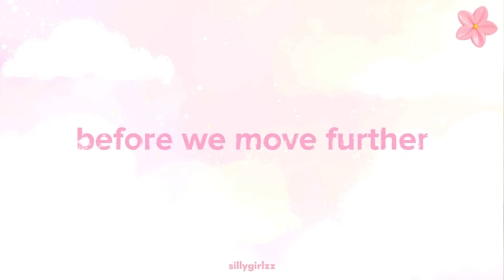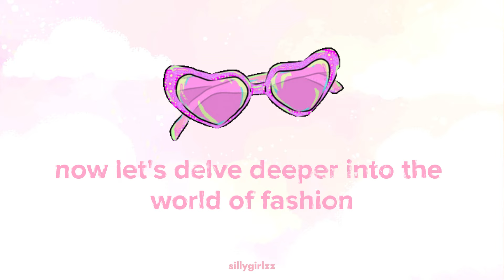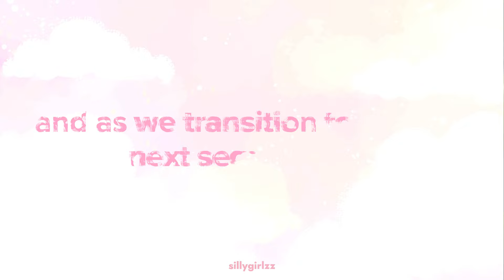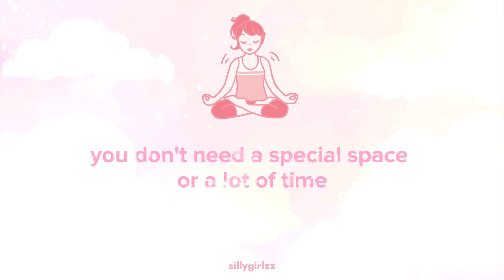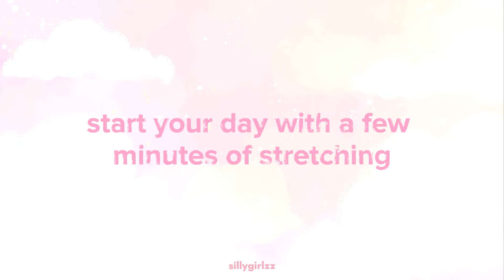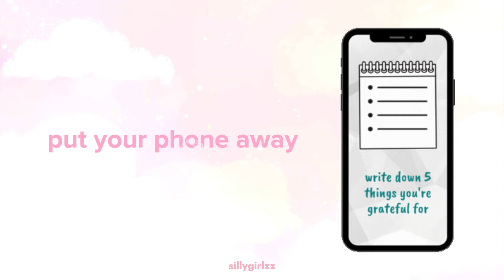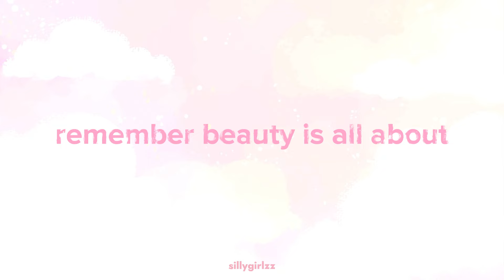How to look pretty WITHOUT makeup ✨🎀 teen selfcare tips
｡ﾟ•┈🎀┈• ｡ﾟ

hi sillygirlzz!

In this must-watch video "How to look pretty WITHOUT makeup", we have prepared something special for all you teenage girls out there. Get ready to dive into the world of beauty with our fun and informative guide, packed with essential tips that every girl needs to know.

00:00:00
Introduction to Self-Care Secrets

00:00:34
Diving Deeper into Skincare

00:01:16
Skincare Tips and Tricks

00:01:55
More Fashion and Style Tips

00:02:41
Fashion and Style Tips

00:02:59
More Self-Care Tips for School Days

00:03:48
Self-Care Tips for School Days

00:04:45
More Relaxation and Wellness Tips

00:05:38
Relaxation and Wellness Tips

00:06:27
More Mindful Eating and Other Tips

00:06:40
Mindful Eating and Other Tips

note: send an email if you want your picture/video be credited. thankyou.